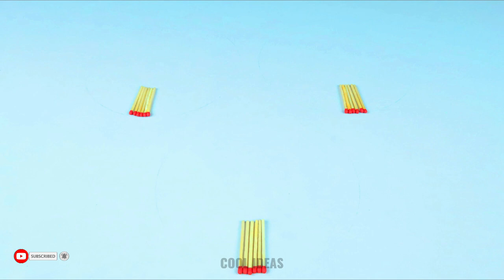3 FISH Cooked inside 150,000 Safety Matches in the Wild!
I cooked 3 Fish inside 150,000 Safety Matches in the Wild! This Matches chain reaction Experiment was amazing to watch!